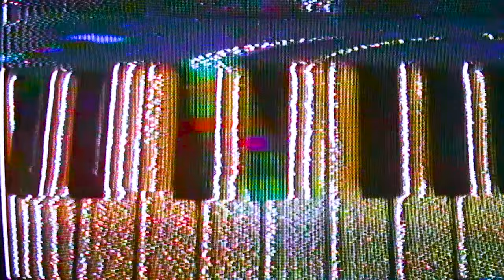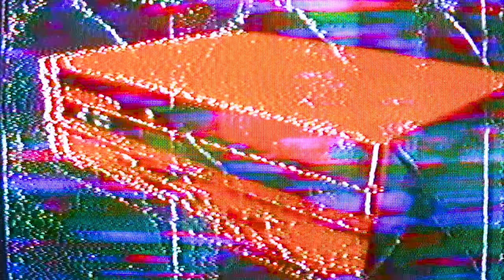[free*] 2k16chapo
first time doing a collab w another glitch artist ♡ also thx to treflip for the unrelased music

0:00 - "Static"
1:50 - "Digital Death"

*this video (not the audio) is free to use for non profit only, must credit!
dm on instagram for any questions!